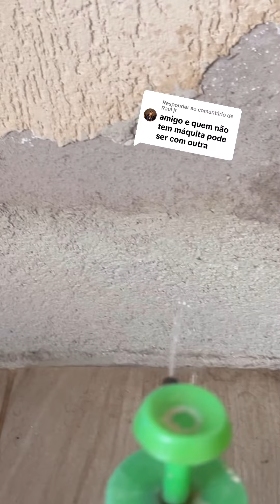Na sua casa tem parede podre assim 😲 ADEUS UMIDADE.. pode cortar com marreta e talhadeira